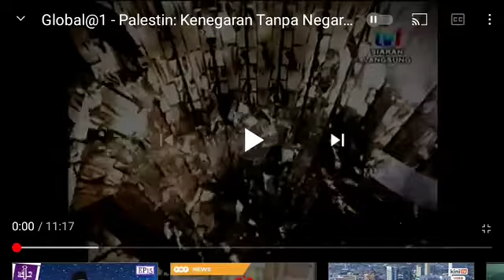TV1 Global@1 opener (early 2011) Maiza Musa Al Bakri